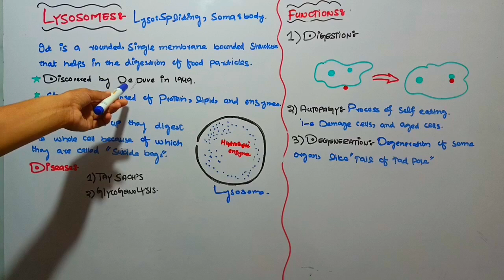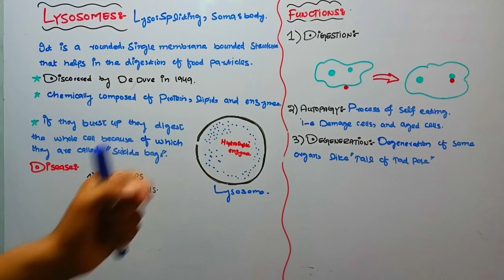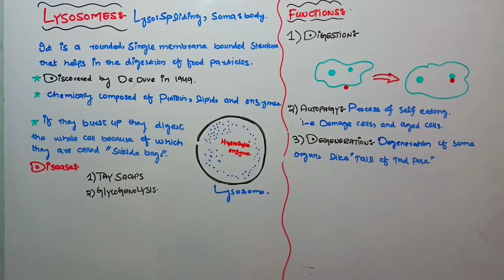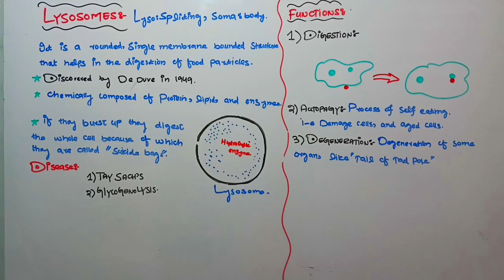Lysosome : Suicide bag of Cell (Structure and Function of Lysosome) Lysosomes class 1st year